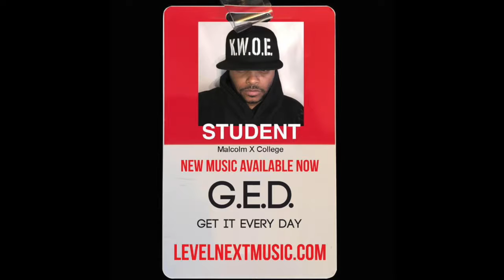My Level is Next: Blog 272 - WLS Radio Pt.3 - K.W.O.E. - LevelNextMusic.com